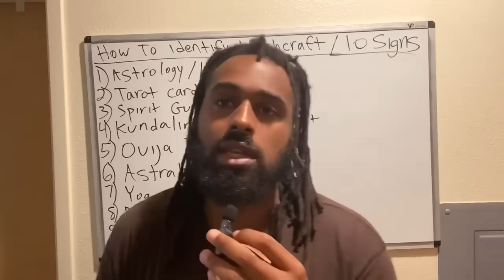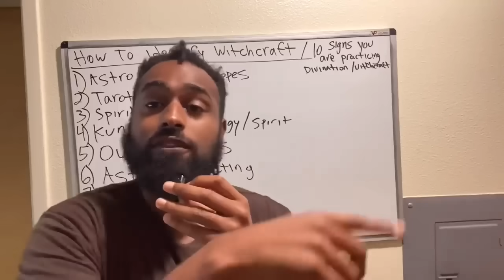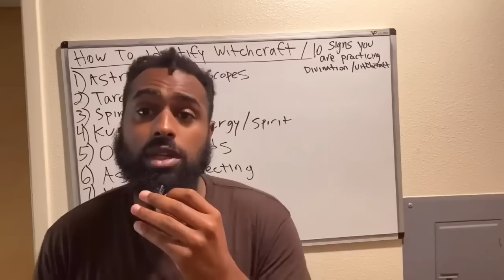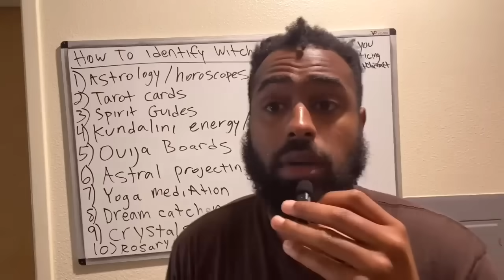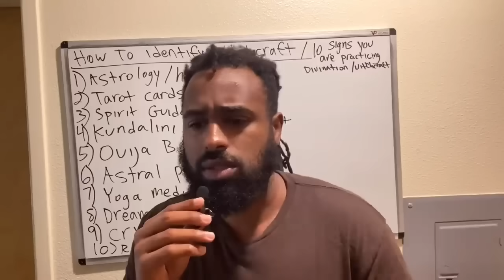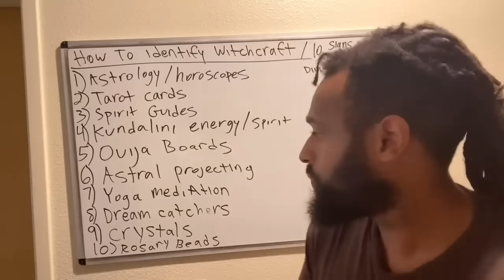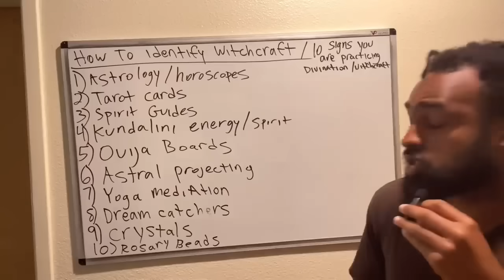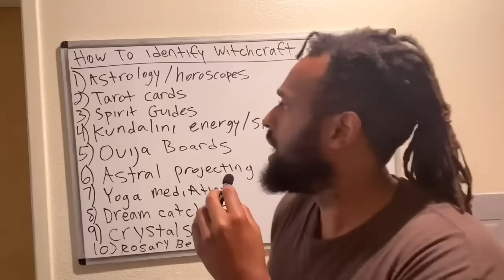How To Identify Operating Under Witchcraft